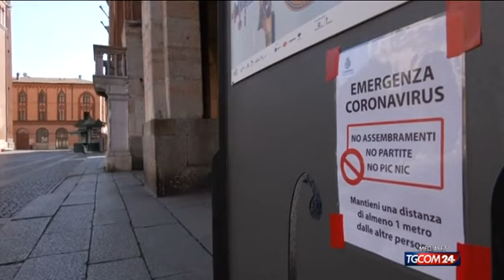Coronavirus, il piano del governo era pronto a gennaio